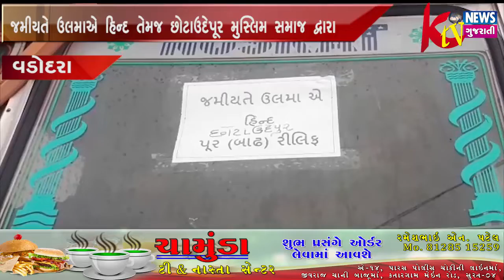વડોદરા માં અવિરત વરસાદ ખાબકતાં લોકોની હાલત કફોડી બની છે અને પૂર ની સ્થિતિ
વડોદરા માં અવિરત વરસાદ ખાબકતાં લોકોની હાલત કફોડી બની છે અને પૂર ની સ્થિતિ સર્જાઈ છે ત્યારે છોટાઉદેપુર જિલ્લામાથી જમીયતે ઉલમાએ હિન્દ તેમજ છોટાઉદેપૂર મુસ્લિમ સમાજ દ્વારા પૂર અસર ગ્રસ્તો માટે રાહત સામગ્રી મોકલવામાં આવી.